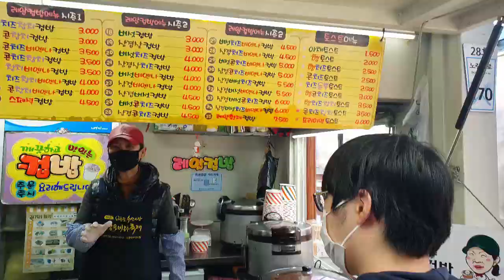Korean street food cup rice